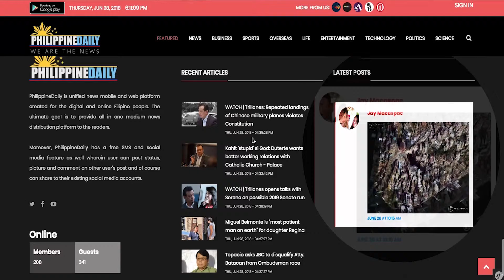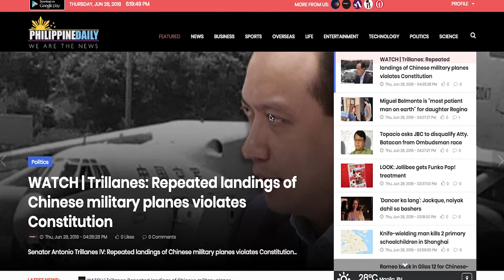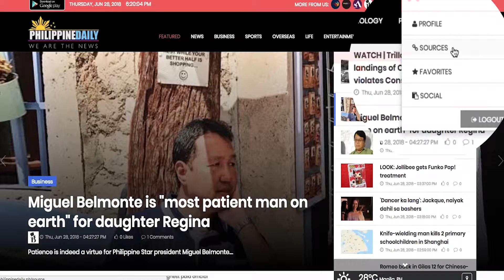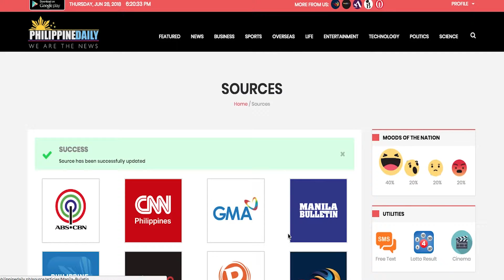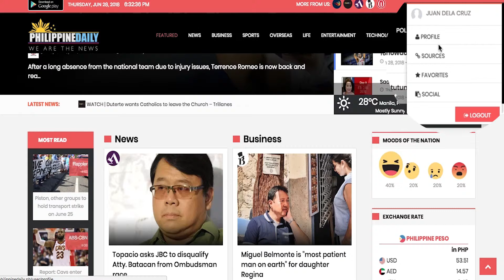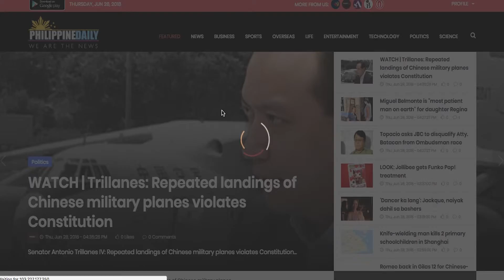PHILIPPINEDAILY.PH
What is and what are the helpful functions for our readers and visitors, WATCH OUT here